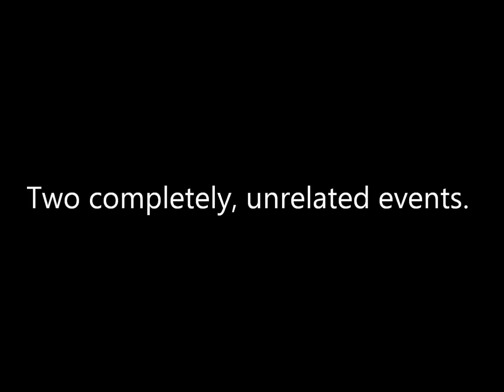Take My Picture (Poem)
Written and read by Eric iRhyme Spann. All photographs used were taken by Eric Spann.